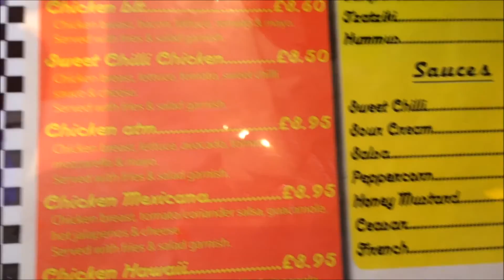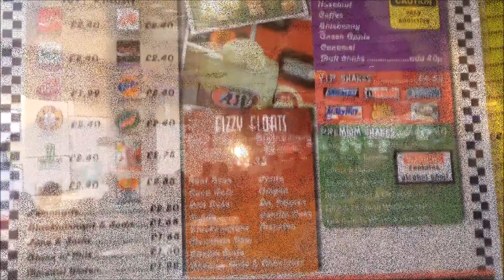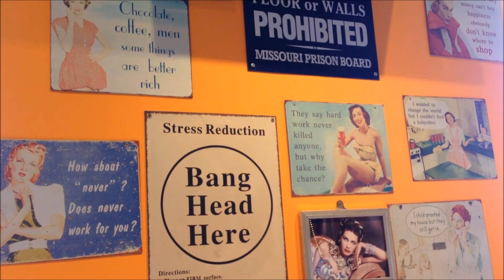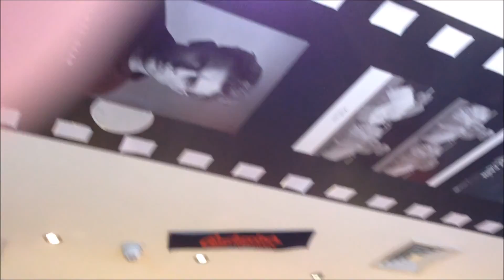Menu and Inside JB's American Diner 31 Kings Road Brighton Sussex England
We think this is the best American Diner in the UK currently, and we been to quite a few. Here is a quick look inside and the menu. Yes the Mountain Dew etc is Polish, but does that matter ?
Which is your favourite American Diner, leave a message below - Tracey